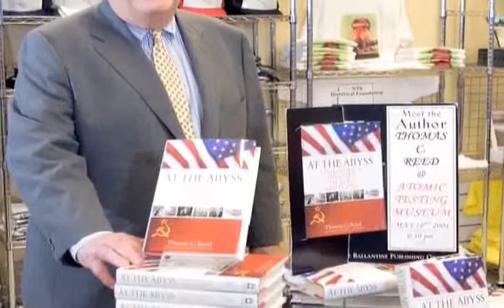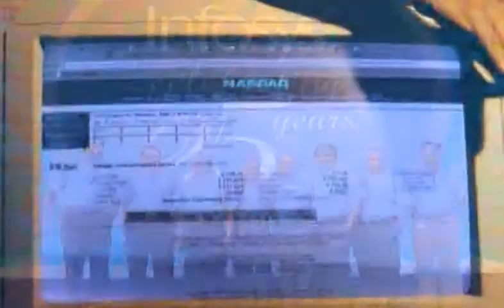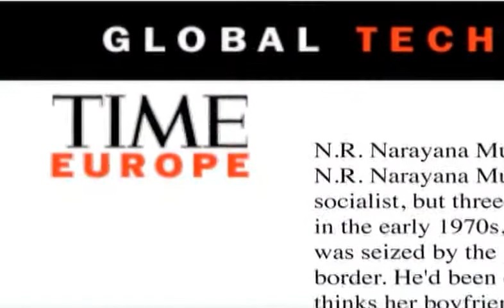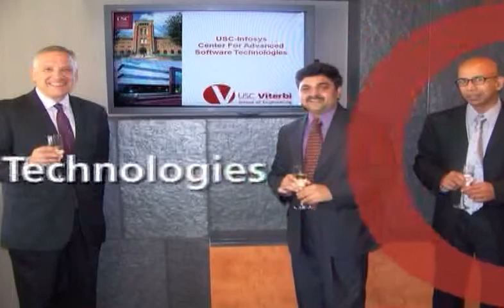2009 Viterbi Awards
On April 1 at the annual Viterbi Awards banquet, the USC Viterbi School honored three outstanding engineers who exemplify the concept of Engineering Plus.
Since 1978, the Viterbi Awards has recognized outstanding members of the engineering community, said Yortsos, and those of our own alumni who have made lasting contributions to engineering in all its manifestations.